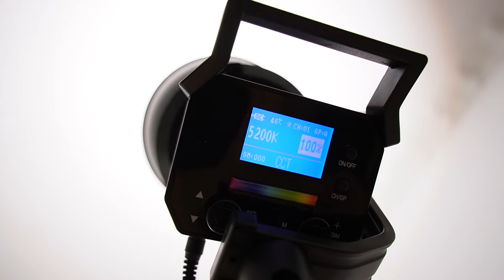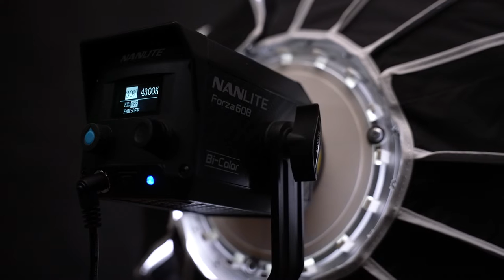Lampa LED RGB NEWELL PRAVAHA lepsza od NANLITE FORZA 60B i APUTURE ???